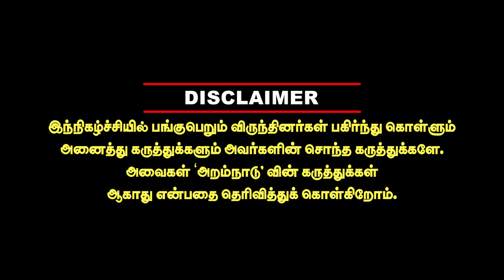வாங்கிய தங்கத்திற்கு காசு கொடுக்காத அம்மா! செ*த்தே போன பாலு ஜீவள்ளரி ஓனர்! rs tamilvendan interview